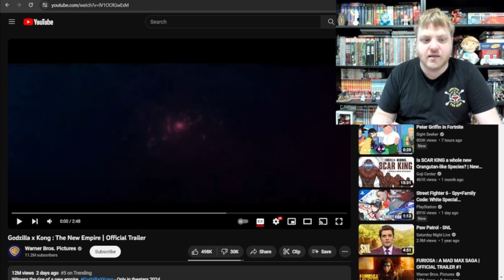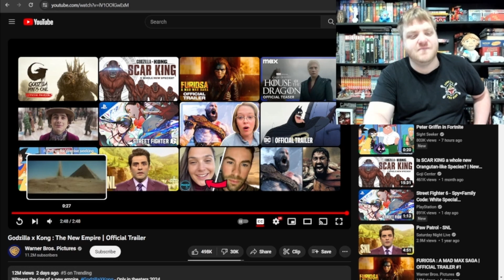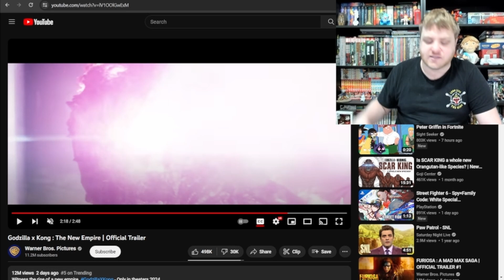Godzilla x Kong: The New Empire trailer - TheMythologyGuy reacts